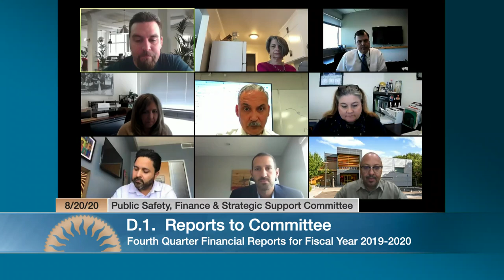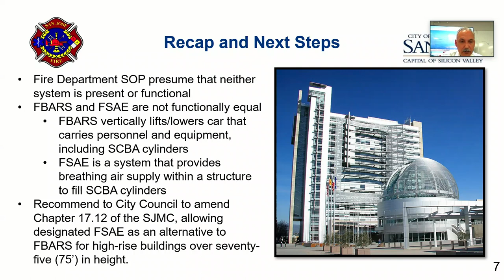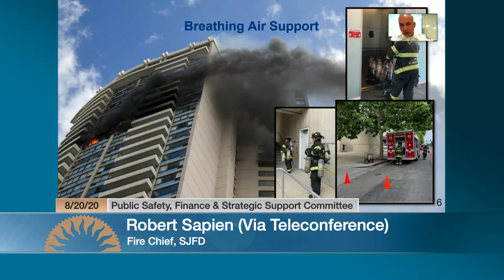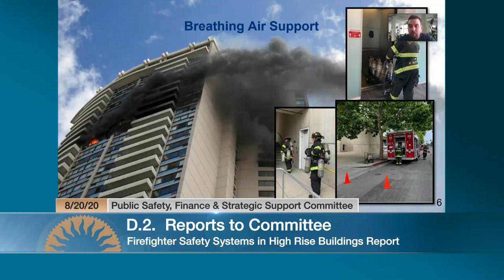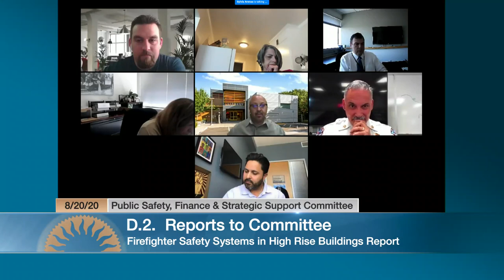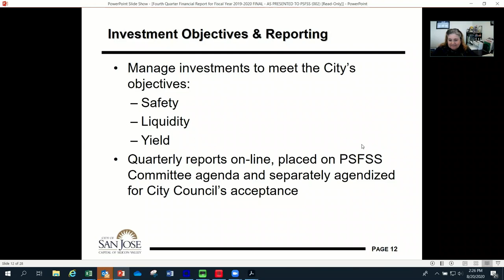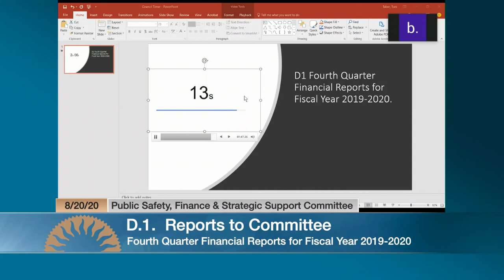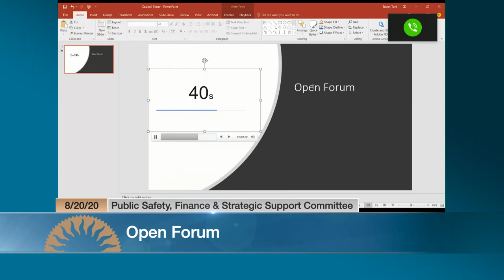AUG 20, 2020 | Public Safety, Finance & Strategic Support Committee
Public Safety, Finance & Strategic Support Committee meeting of August 20, 2020